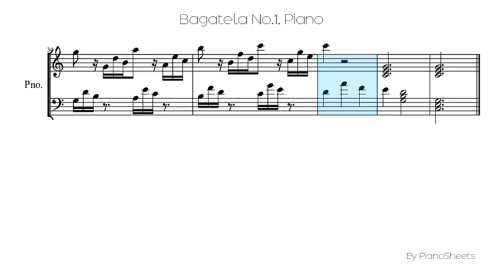Bagatela No.1 [Piano Solo]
Piano Solo Sheet: Bagatela No.1